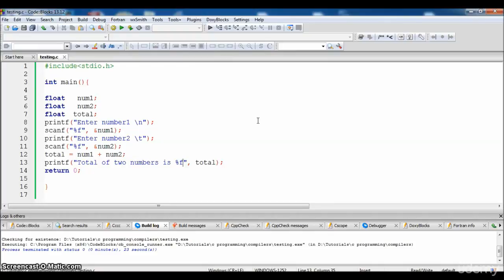237 9 add two floats